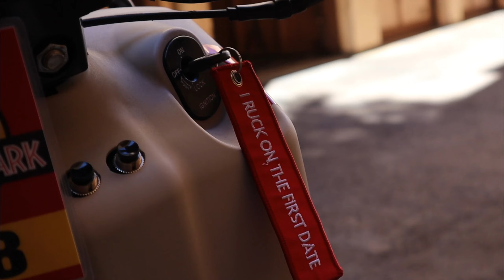Rebuilding a Honda Ruckus from the Engine Up in 2 Days (Timelapse)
A time-lapse of building jurassic ruck from nothing but an engine on blocks to a fully riding and running scooter. Paired with some chill lofi beats to study to, lol. Seems calming but trust me it was not in the moment. Even though the ruckus is probably the easiest bike to assemble, it's still a lot to do and most importantly a lot to remember what goes where! Also tried my hand at some "cinematic" looking footage to top it off. Amateur hour for sure but practice makes perfect!

Soon We'll Fly by Ghostrifter

My garage camera gear:
Canon M50 Mark II
Sigma 16mm f1.4
SmallRig for M50
Movo Microphone
Video Light

My helmet camera gear:
GoPro Hero 7 Black
GoPro Mic Adapter
Ulanzi GoPro Case with Mic Adapter Storage
Purple Panda Lav Microphone
Bell MX-9 Adventure w Mips

My handlebar camera gear:
Insta360 One X2
Insta360 Frame Case
6 in Ram Mount Arm
Ram Action mount

CRF450L Panel Store